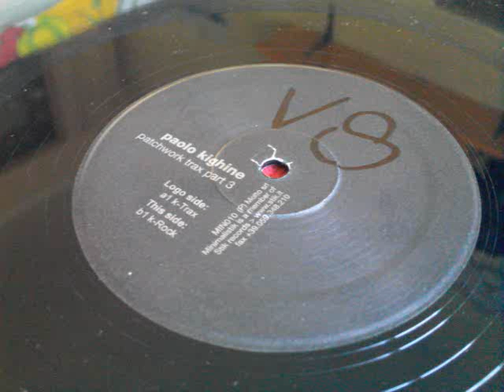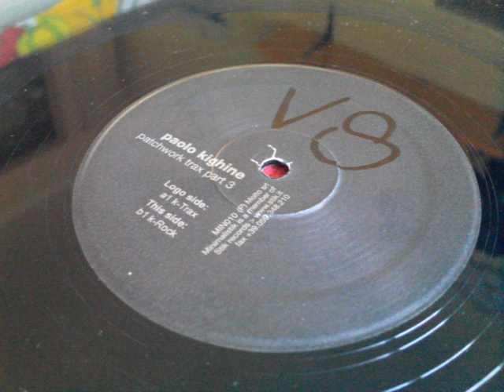paolo kighine patchwork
techno anni 90